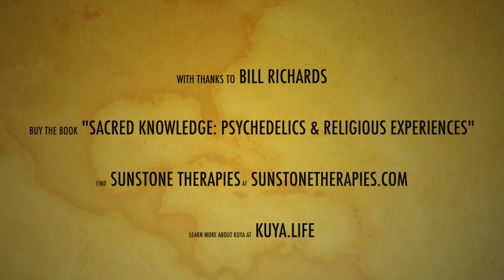Psilocybin, Psychedelic Research & Psychedelics & Religious Experiences - w/ Bill Richards - Ep #62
William A. Richards (Bill), author of Sacred Knowledge: Psychedelics and Religious Experiences, is Director of Therapy at Sunstone Therapies, currently focused on psilocybin-assisted therapy in palliative care. He also is a psychologist at the Johns Hopkins Center for Psychedelic and Consciousness Research, where he and his colleagues have been pursuing research with psilocybin since 1999, and teaches at the California Institute of Integral Studies. His graduate degrees encompass the psychology of religion, theology, comparative religion and clinical psychology. His involvement with psychedelic research originated at the University of Göttingen in 1963. From 1967 to 1977, he pursued research with LSD, DPT, MDA and psilocybin at the Maryland Psychiatric Research Center.

In today's episode we talk all about Bill's work and experience in the field of psychedelics. We discuss:

- where Bill's interest in psychedelics began and how he got started in the research field
- the dual passions which drove Bill's work in this area
- what Bill has witness in the field in the decades of his involvement
- how Bill dealt with the banning of all research into psychedelics
- Bill's current role at Sunstone Therapies and the remarkable results possible utilizing psilocybin in palliative care settings
- what Bill sees as the future for psychedelic therapy, research and healing work

Buy Bill's book, Sacred Knowledge: Psychedelics and Religious Experiences on Amazon